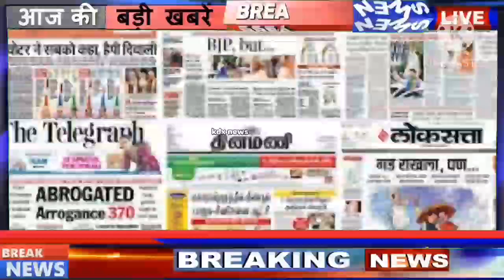Maharastra assembly election opinion poll 2024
Maharashtra assembly election 2024 opinion poll.